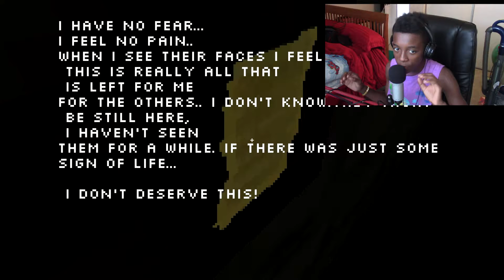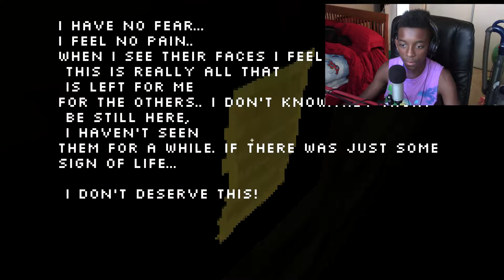IM gonna AXE him a quiestion